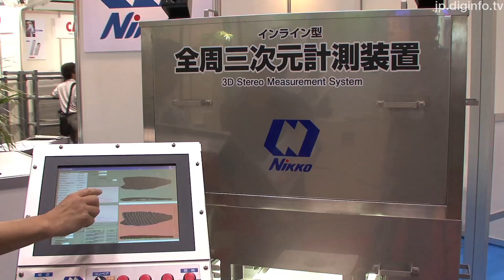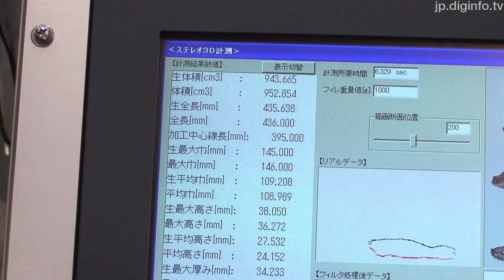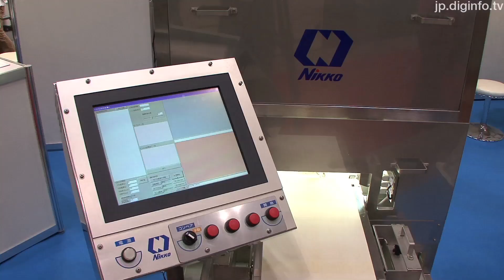農水産物加工向けの全周3次元形状計測システム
2011/6/7

ニッコー, 産業技術総合研究所
全周3次元計測装置